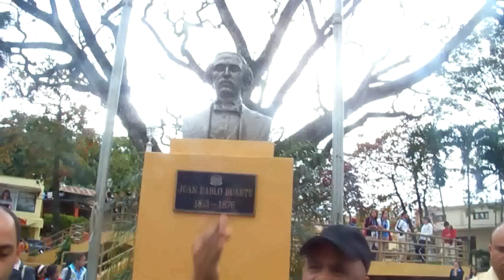Profesores quieren mas' aumento jarabacoa